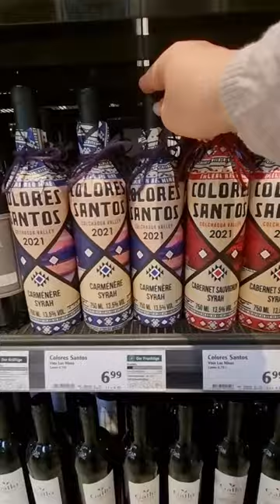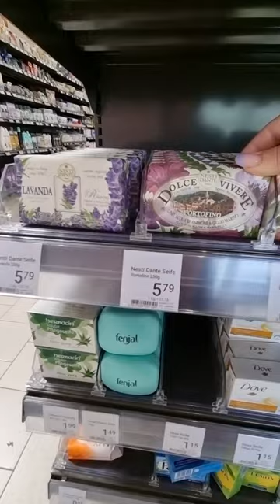Globus ❤️‍🔥●Interessante Produkte 🎉●Live Haul 😍●Short😉●Xenia Igorivna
🍒🍒🍒🍒—— Weitere INFOS ——🍒🍒🍒🍒

Schnittprogramm ➡️ InShot

Impressum:

Xenia Blech